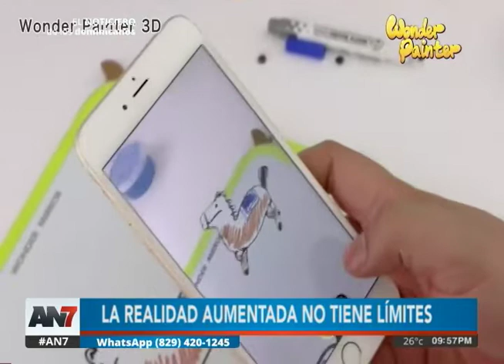La realidad aumentada no tiene límites